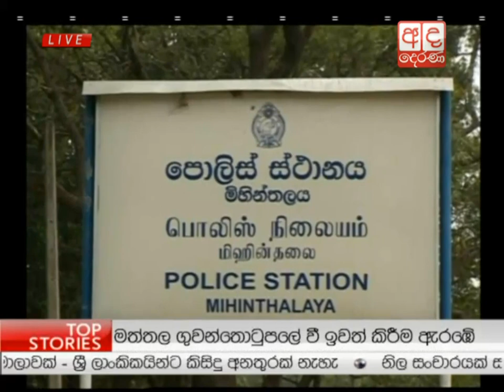Ada Derana Lunch Time News Bulletin 12.30 pm - 2016.01.14